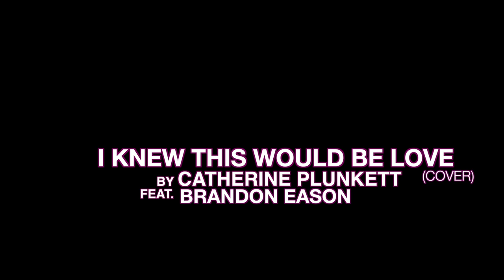Catherine Plunkett - I Knew This Would Be Love (Cover) ft. Brandon Eason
I Knew This Would Be Love by Imaginary Future (Cover)
Performed by Catherine Plunkett featuring Brandon Eason on guitar.
Recorded by Arish Ali.